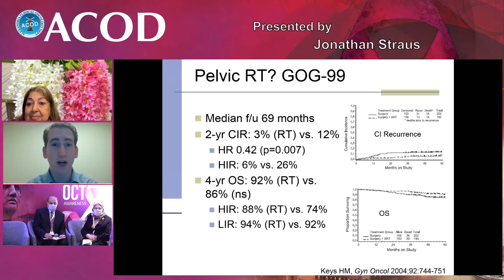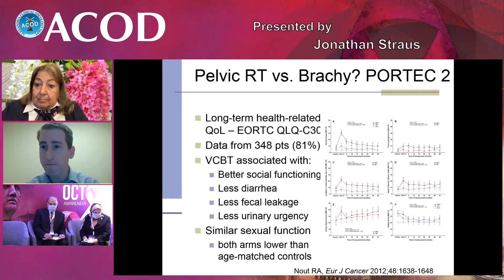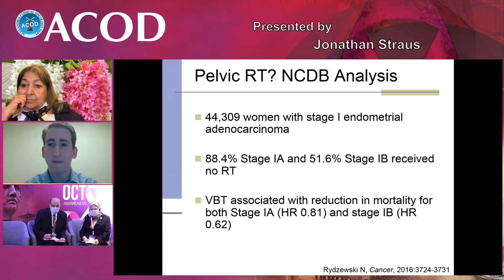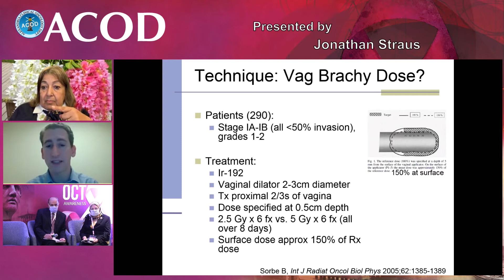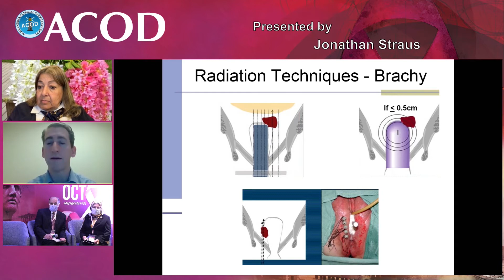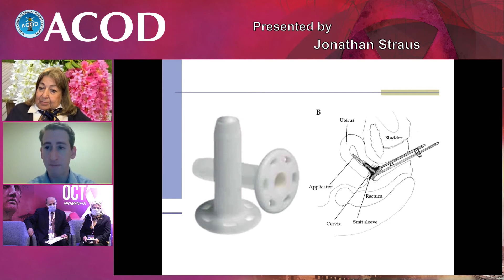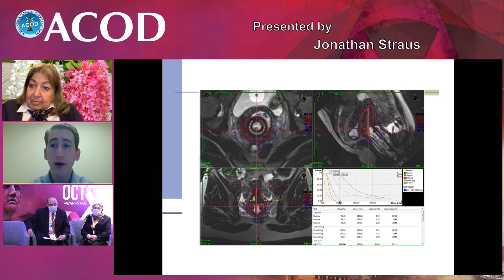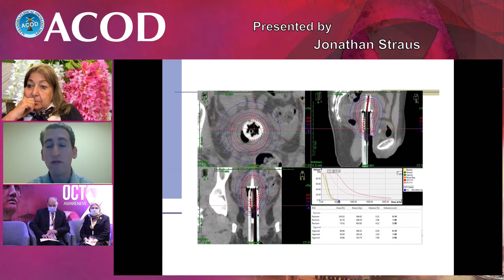8 Straus Jonathan The Role of Brachytherapy in Gynecological Malignancies